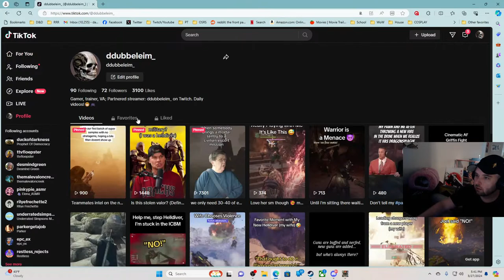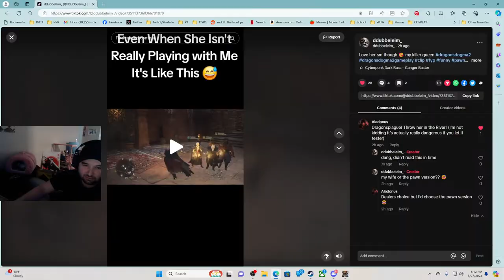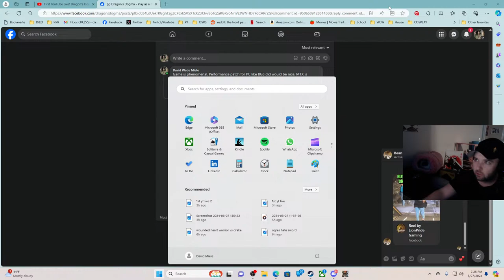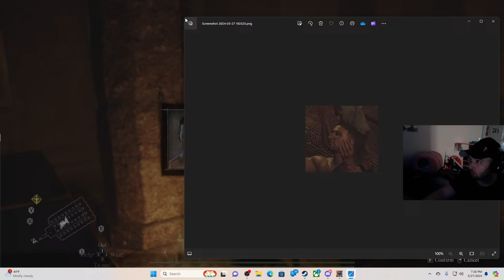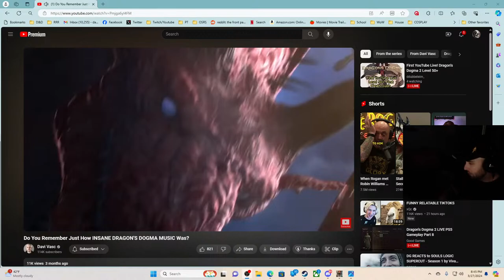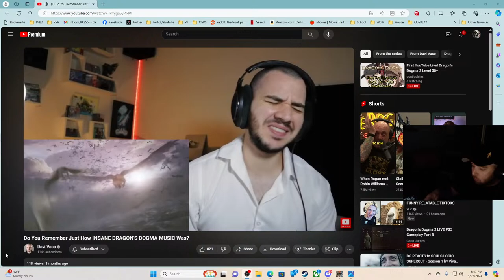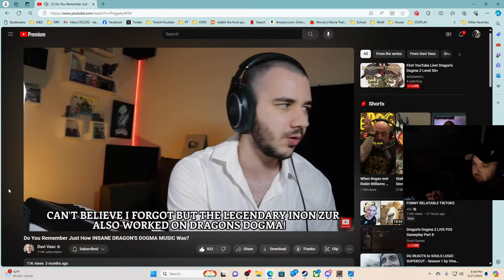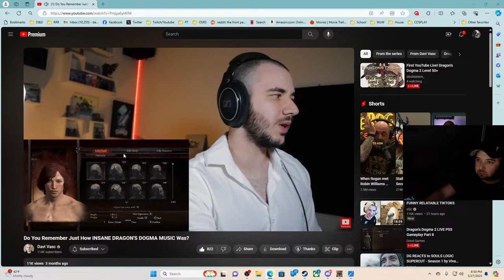First YouTube Live! Dragon's Dogma 2 Level 50+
I usually stream on Twitch but trying out YouTube. Working on my first playthrough of Dragon's Dogma 2 (level 50 but not done with main story). I've been getting sidetracked, searching around, messing up and going to gaol in Bahttal and finally got back on track to take my rightful place as his majesty. Let's go!